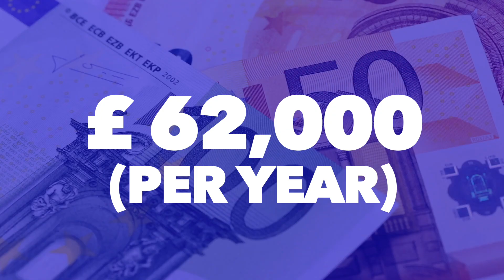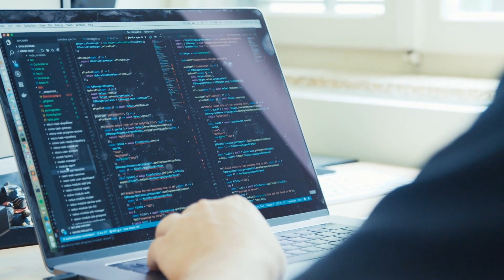Software Developer Salaries in Europe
One of the biggest advantages of working as a software developer is that your skills are highly in demand as many countries are experiencing a shortage in finding suitable qualified domestic candidates to fill the many unfilled vacancies in this field. As a software developer you might consider relocating to or within Europe in order to get a higher salary, better quality of life as well as the opportunity to experience a new country and culture. In this video I have broken down the salaries of software developers in various countries in Europe including:

0:00 - Intro
1:51 - Switzerland
3:00 - France
4:13 - Germany
5:10 - Sweden
6:05 - Luxembourg
6:40 - Netherlands
7:35 - Italy
8:30 - Belgium
9:45 - Finland
10:38 - United Kingdom
11:38 - Ireland